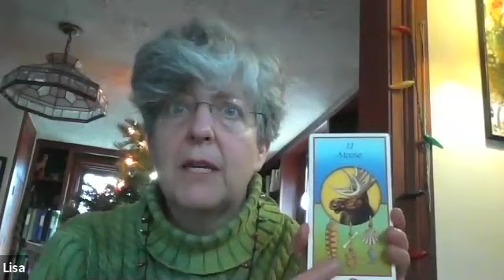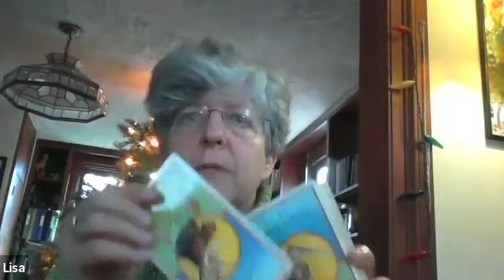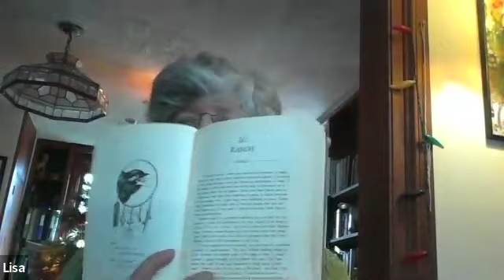Lisa Weikel - The IAM Winter Solstice Symposium 2018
Lisa is a writer, shamanic practitioner, and sacred listener. In addition to
offering one-on-one sessions, she also leads Listening Retreats and other
immersive opportunities to bring heightened awareness and connection
into our lives.
Her evolution has led her from engaging in a small-town general law
practice, to women’s rights advocacy, to writing a spiritual memoir
about her initiation into the value of discernment in life, to her present
focus on shamanic healing and mentoring in techniques of living life
from a “shamanic perspective.”
She is presently writing a sequel to her spiritual memoir, Owl Medicine,
and is engaged in what she terms an Act of Power that involves writing
1,111 consecutive blog posts in devotion to the memory of her son Karl,
who died on 11/11/11.